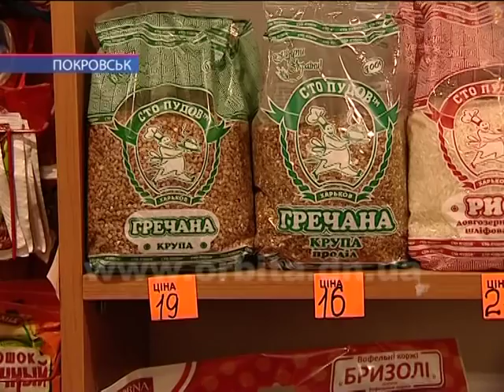Великий піст почався - овочі і фрукти підскочили в ціні